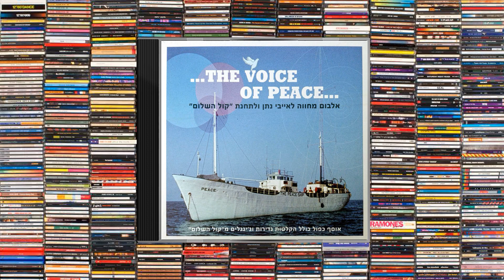The Voice of Peace - Cd02